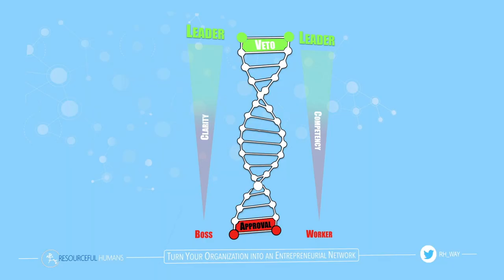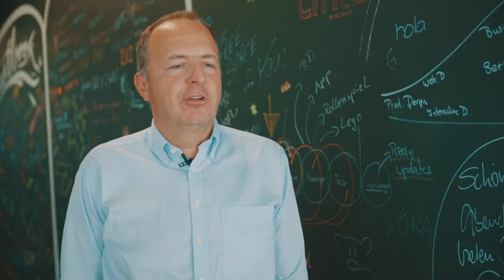The VR Dive | Trailer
The VR Dive is an exclusive leadership training to create ultra-high performance teams. It is an "eye-opening exercise to the future of the work culture with the highest levels of team motivation and performance." You will be surprised what you and your team can learn, when you are experiencing the adventure of submarine rescue missions.